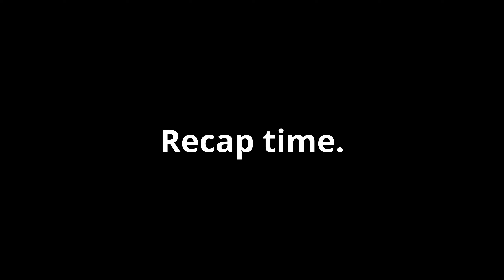She's BACK! | EPISODE 56 | Vtuber Reacts to [Monster]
My reaction to episode 56 of the anime: Monster. After quite a few episodes without seeing Nina, we finally find out that she's been hanging out with some dude for three months. The dude seems to have some connections to Franz and the stories that he created, but how far do the connections go?

0:00 Intro
2:41 Reaction
3:45 Eating random food
4:48 Reaction
8:58 Nina's memories
10:24 Reaction
10:57 The timeline
11:45 Reaction
23:55 After thoughts